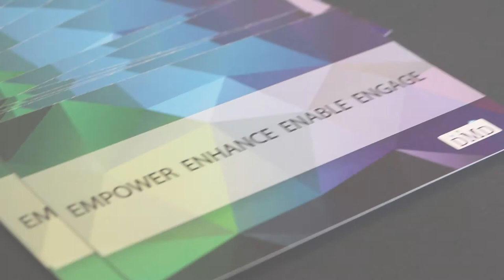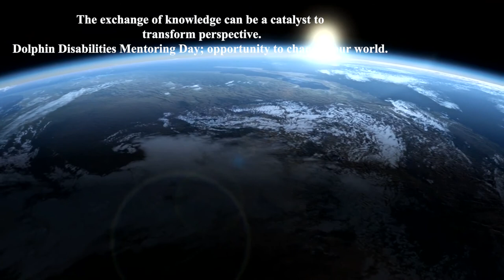Dolphin Disabilities Mentoring Day